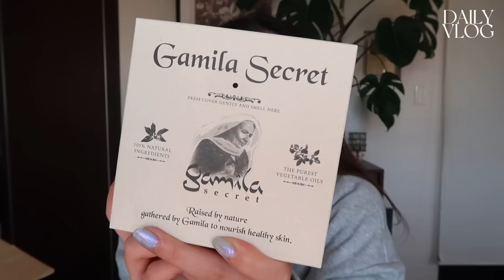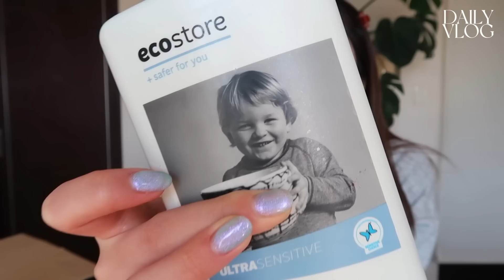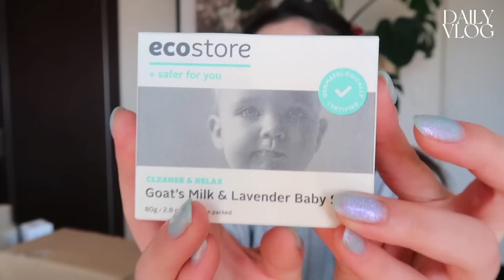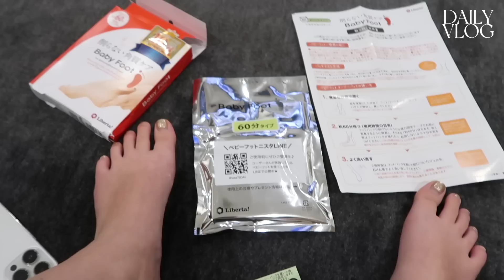日常vlog | 最近買ったもの, お気に入りサラダ, セルフまつげパーマ